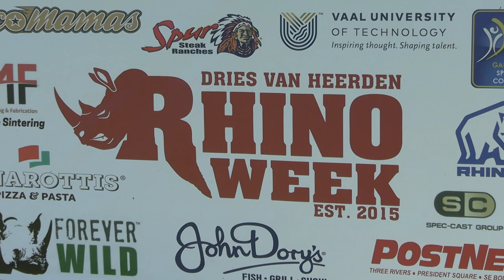Rhino Regional Week 2023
Highlights of the 2023 Rhino Regional Week